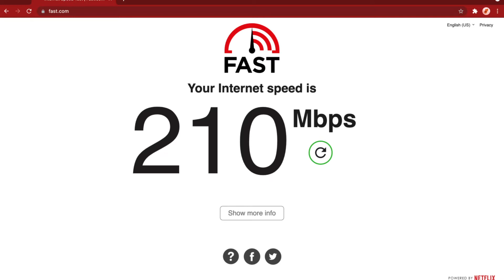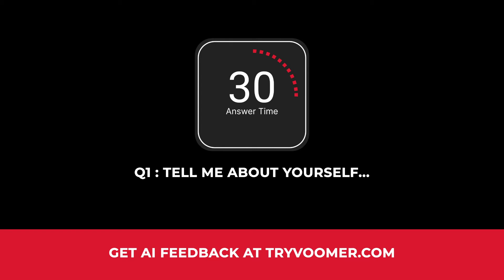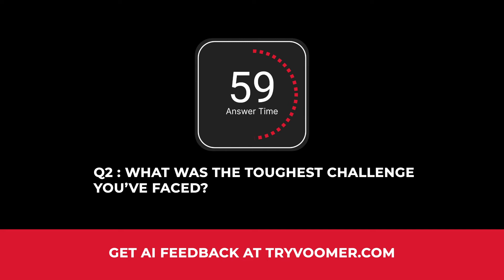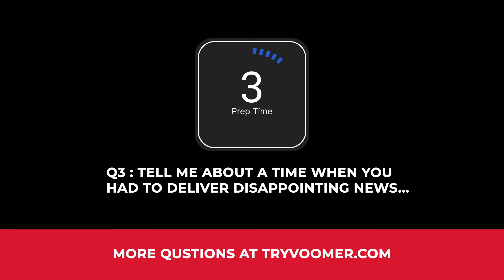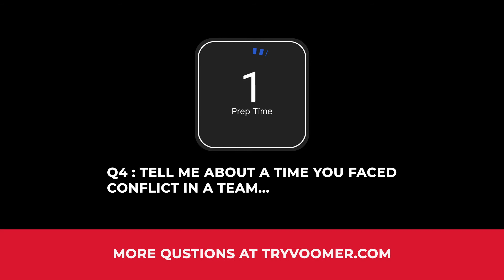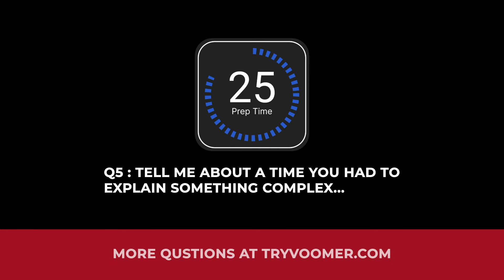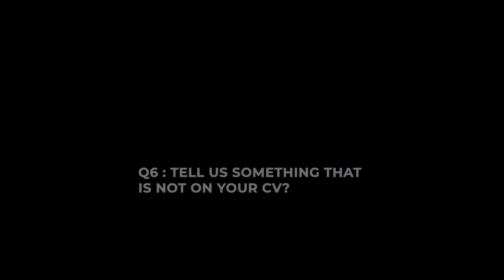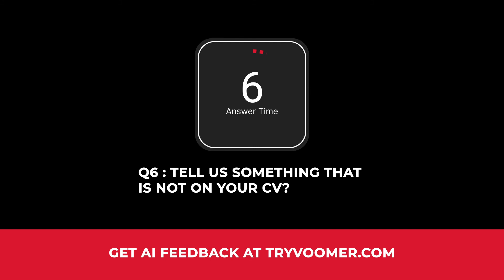GSK Video Interview Questions and Answers Practice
"If you are preparing for your GSK Video Interview - this video is here to help you get comfortable and confident in your GSK video interview.

In our GSK Video Interview Questions and Answers Practice video, you are able to run through at your own pace some of the most common interview questions.

Links to our favorite equipment:

IKEA Plant

0:00 Intro
0:32 How to skip ahead!
0:37 Simple steps to success
01:14 How this video works
01:32 Q1 - Tell me about yourself
04:12 Q2 - What was the toughest challenge you've faced?
06:53 Q3 - Tell me about a time you had to deliver disappointing news
09:36 Q4 - Tell me about a time you faced conflict in a team
12:18 Q5 - Tell me about a time you had to explain something complex
15:00 Q6 - Tell us something that is not on your CV
17:42 Q7 - Why do you want this job?
20:21 Conclusion
20:33 Where next?"

ACE YOUR VIDEO INTERVIEW EQUIPMENT

🎤 Microphones (least to most expensive)

Sony Compact Stereo Lavalier Microphone
RØDE Lavalier II
DJI Mic 2, Wireless Lavalier

📸 Cameras (least to most expensive)
Logitech C270 HD Webcam
Logitech C920x HD Pro
Logitech MX Brio Ultra HD 4K

🧼 Maintenance
Zeiss Lens Wipes